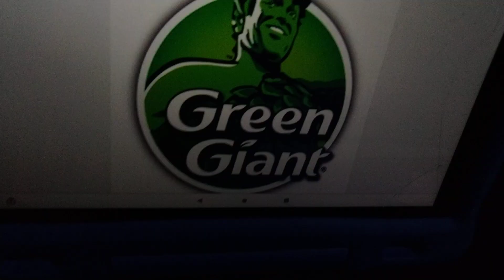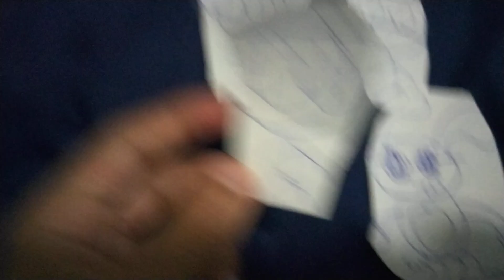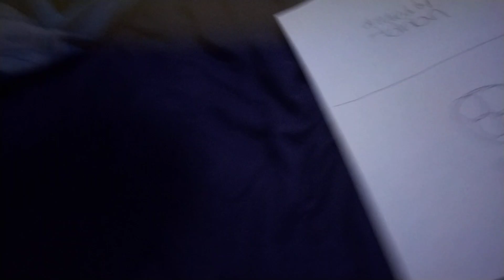The Jenuan Show S3E5 Jenuan vs. Hulk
Jenuan Tries to Battle Hulk